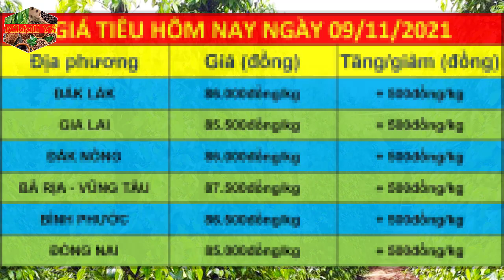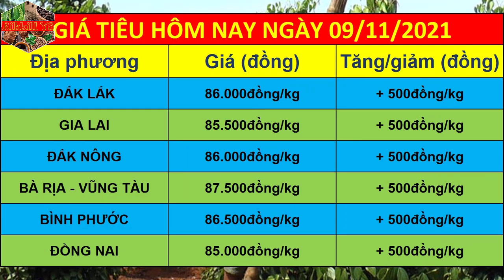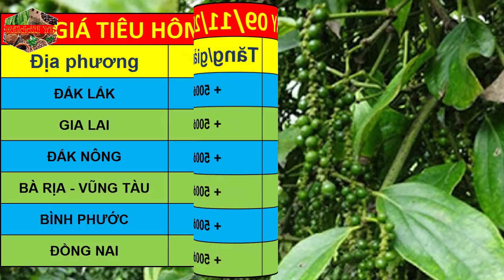Giá tiêu hôm nay ngày 09/11/2021 | Giá tiêu đồng loạt tăng trở lại trong ngày hôm nay